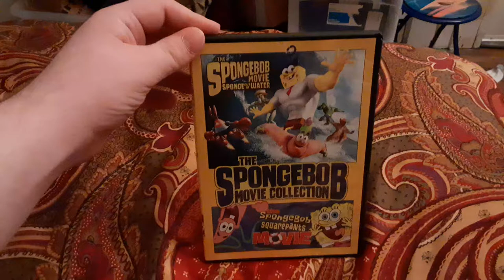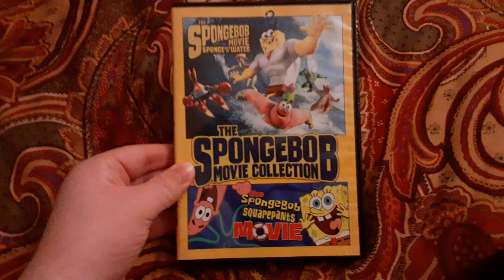The Spongebob Movie Collection 2015 DVD Review